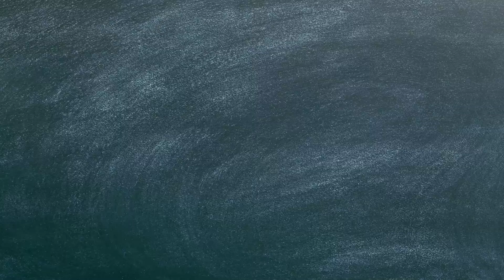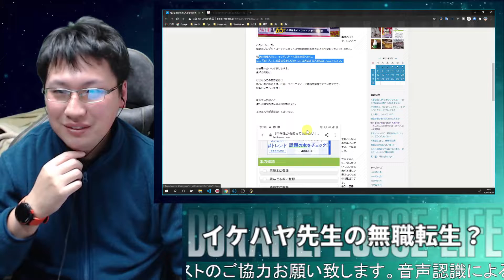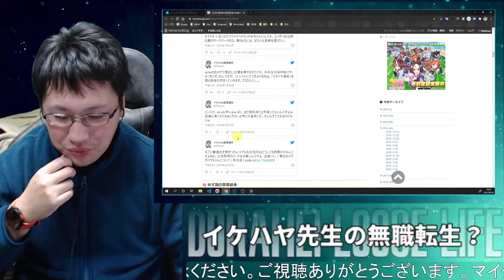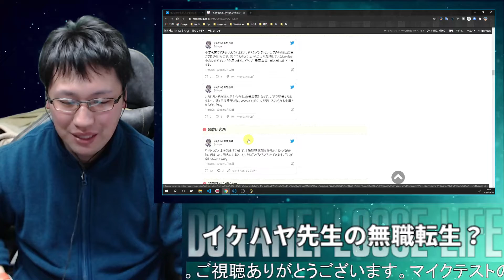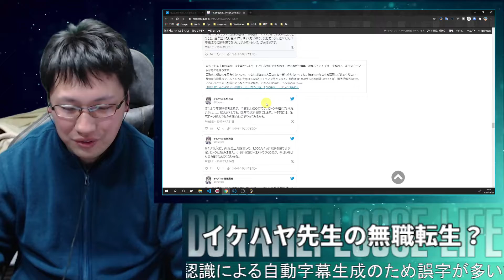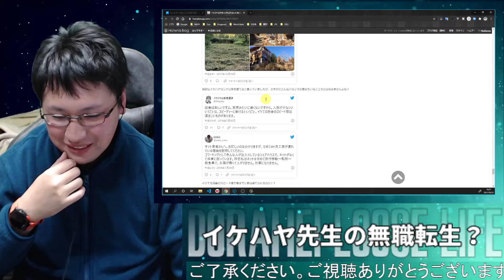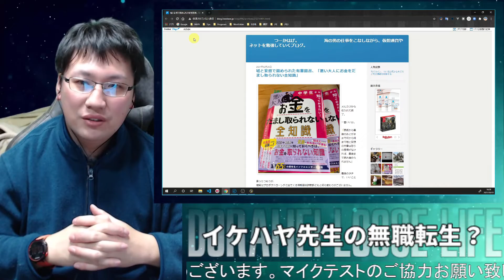【祝引退】イケハヤ先生がYouTubeやめる真相について｜底辺情報弱者のリアル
2021/03/01にイケハヤ先生がYouTubeを引退宣言。
その事情と今回の経緯やその後のことについて
想像、妄想、憶測しながら注意喚起を促す動画になります。
⚠誹謗中傷はお断り。差別的発言はやめましょう。一緒に楽しい動画ライフを楽しみましょう！

はじめまして、ドラヘイと申します。
『新しい働き方』を模索しています。
例え辛くても生きることは諦めません。
『見て感じて良いと思ったこと』を発信していきます。

■ドラヘイのプロフィール
金沢CGコンテスト　入賞
BORDERBREAK　イラストコンテスト　エンブレム部門入賞

日々の暮らし、生活を通して山奥ニート？
でうつ病に向き合うリアルドキュメンタリー。かな？

★主に利用している音楽について